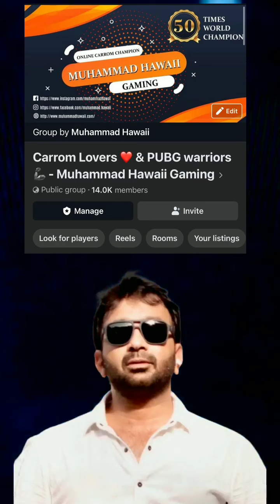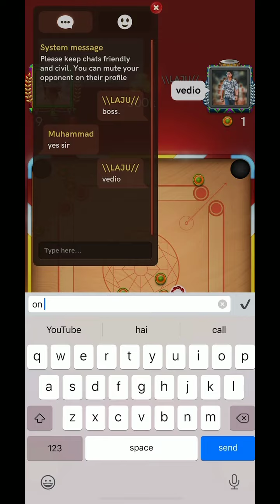Five super break to finishes👈💯 | world topper Muhammad Hawaii | carrom pool | miniclip